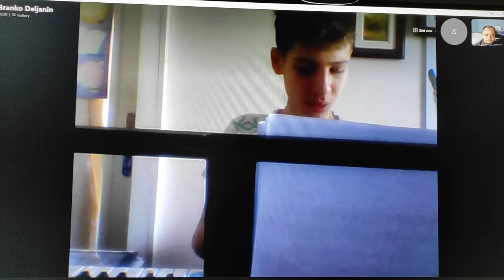Filip Deljanin - online nastava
Rad sa osobama sa smetnjama